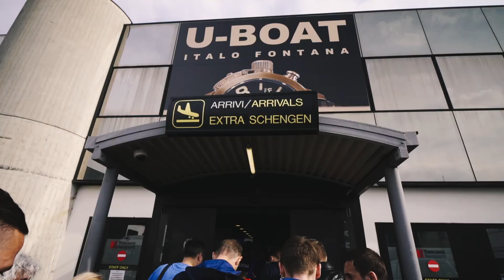Echipa Națională VLOG - Episodul 3 - San Marino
Vlogul echipei naționale continuă cu episodul 3: despre aventurile tricolorilor în San Marino ;) haimoldova 🇲🇩